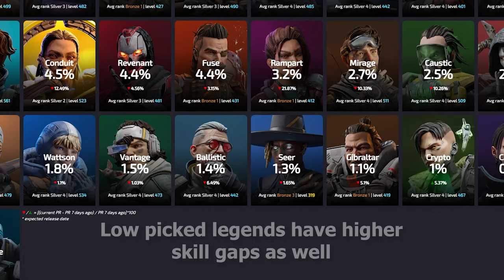BALLISTIC is ONE of THE MOST UNDERRATED LEGENDS in the Game | Apex Legends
Ballistic is the strongest he has ever been this season with the addition of his new perks and the massive buff to his ultimate. He is one of the least picked legends in the game and also one of the most underrated. He will continued to get buffed in the coming seasons, so that is something to be excited about if you enjoy playing him! In this video, I play some Ballistic and use his new perk Speedy Whistler! I also show some of the Apex Legends Season 21 Teaser at the beginning of the video! And finish the video off with some Crypto gameplay for all my Crypto Mains watching!
SHOUTOUT Ojay for the beautiful thumbnail! If you want a thumbnail like this, hit Ojay up!

00:00 - 1:35 Season 21 Teaser
1:36 - 3:11 Ballistic Perks & Ultimate Buff
3:12 - 10:11 Game 1 | Ballistic Gameplay
10:12 - 15:25 Game 2 | Crypto Gameplay